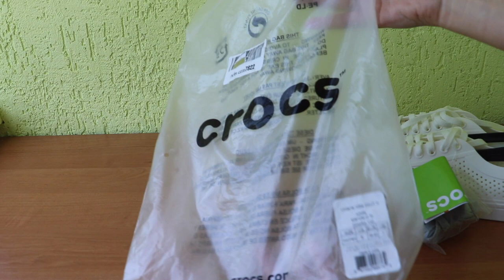Кеды Crocs Citilane Roka Court W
Crocs — мировой лидер в производстве инновационной обуви сегмента casual для мужчин, женщин и детей. Необыкновенно легкая и невероятно удобная обувь Crocs подходит для всех случаев жизни и любого сезона.

Каждая пара Crocs содержит материал Croslite — инновационный запатентованный полимер, производящийся по революционной технологии. Благодаря данному материалу всю обувь Crocs отличает мягкость, легкость в уходе, гигиеничность – все то, что является залогом комфорта ваших ног.